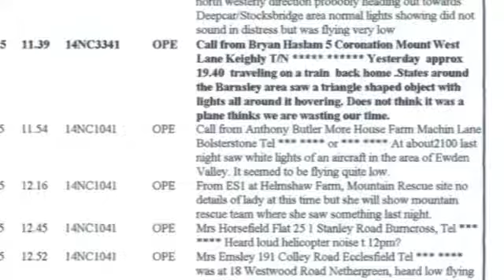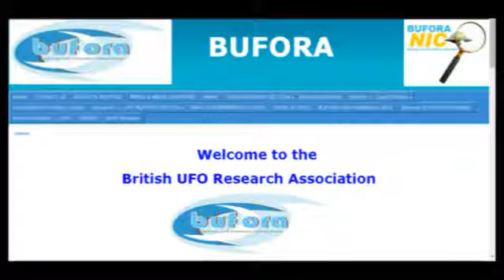Richplanet - Max Burns - The Sheffield UFO Incident - PART 2 OF 4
Richard D. Hall Interviews Max Burns regarding The Sheffield UFO Incident.